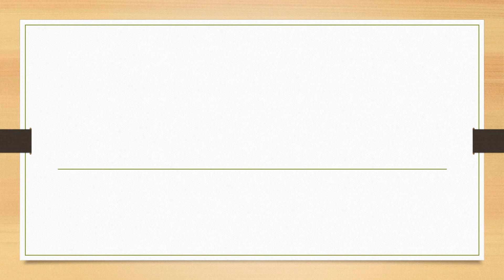Full Form of WFTU || Did You Know